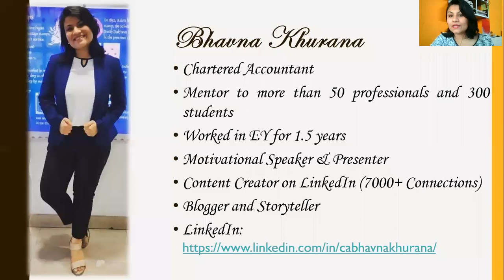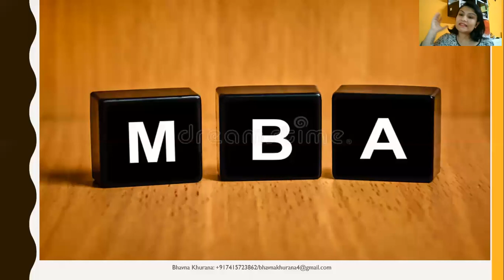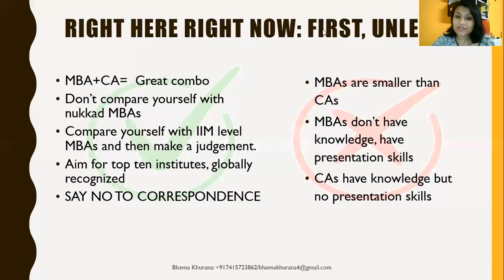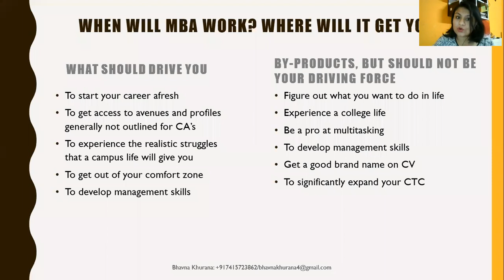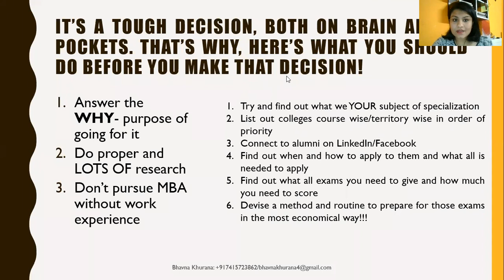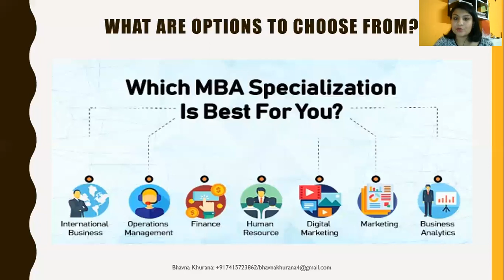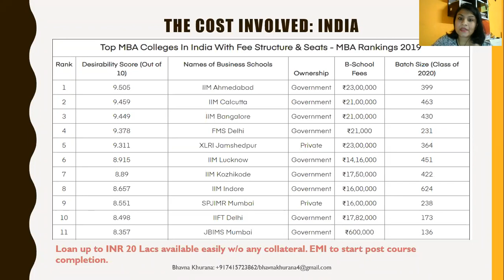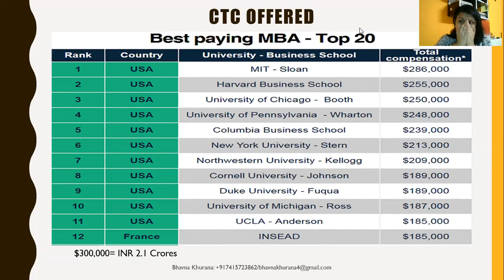Should I go for MBA? MBA after CA? Cost Benefit Analysis | Which college? Finance or other subject?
PS: This has been by far my most favorite to research and talk about!

Can I take a new path in my career?

Why should I go for an MBA?

Can I do it only in finance/any other field?

What will be the cost-benefit analysis?

All questions answered here.

This webinar video will solve all your doubts pertaining to whether to go for an MBA or not.